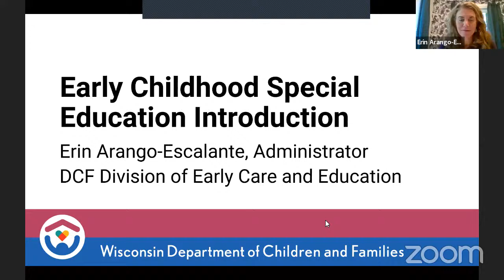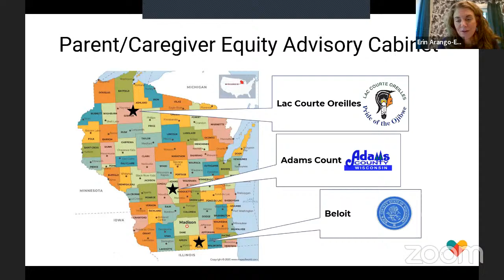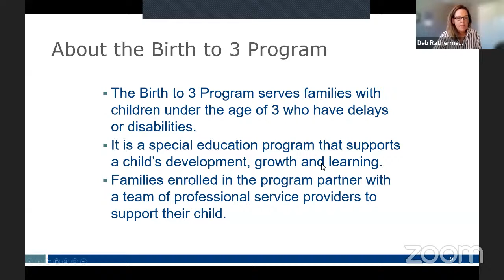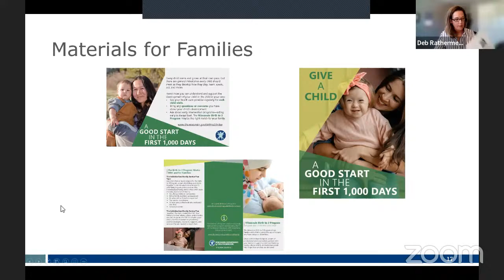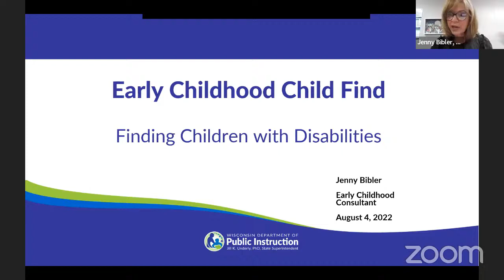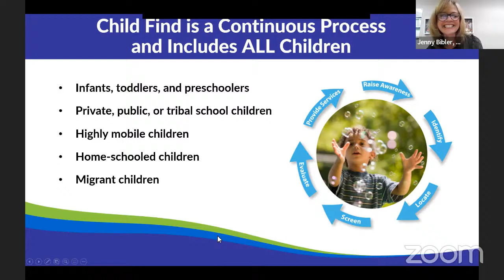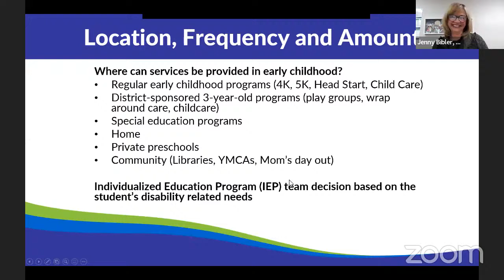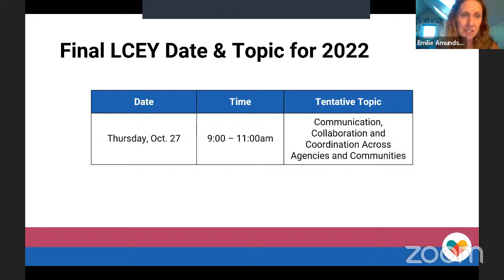Leadership Council on Early Years